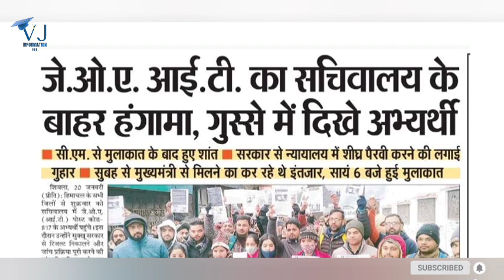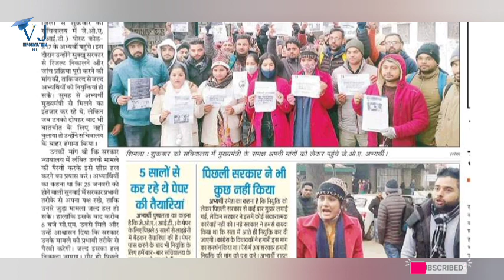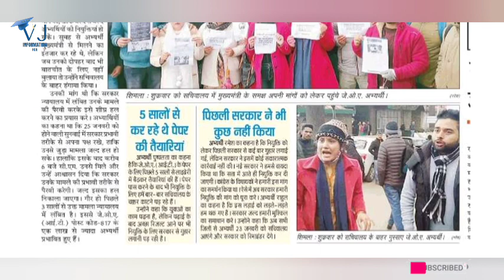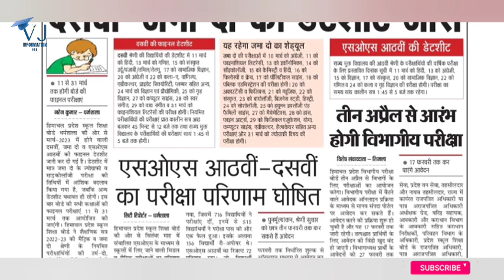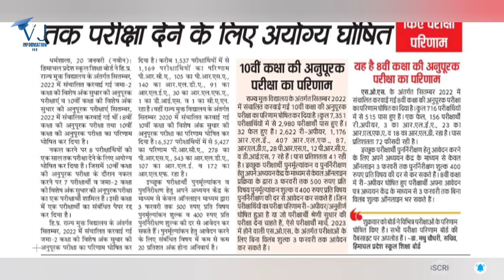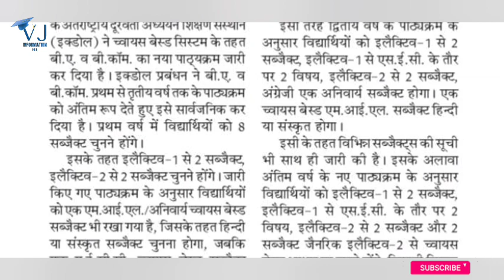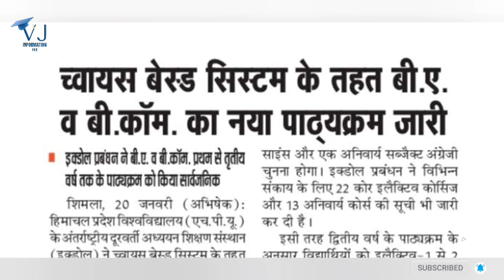HPU ICDEOL B.A, B.Com का नया सिलेबस हुआ जारी|HP Board 10th, +2 Datesheet Out|SOS Result|JOA IT 817